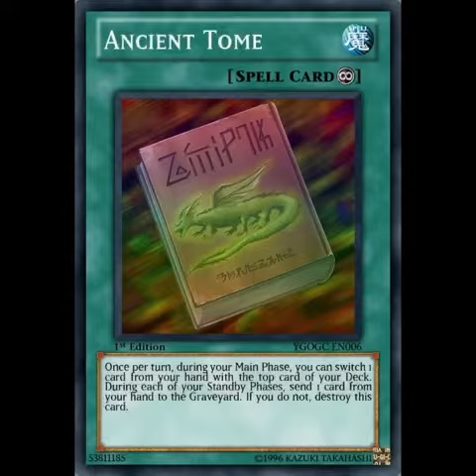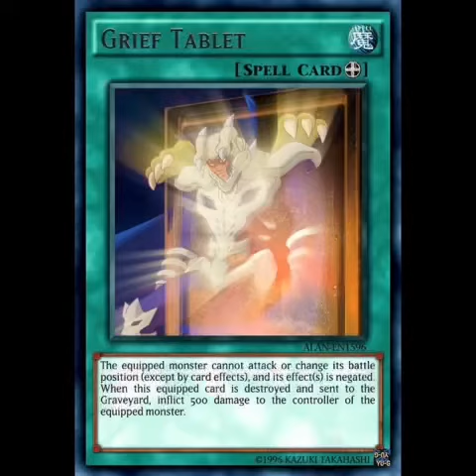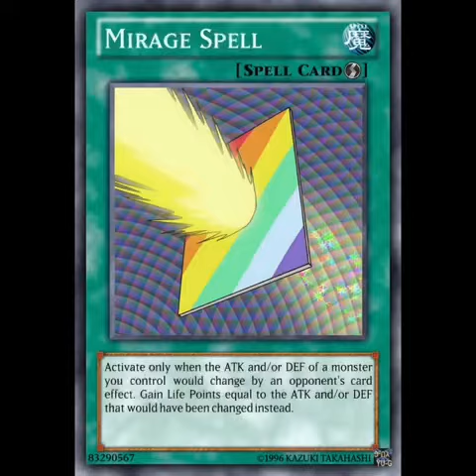Anime cards from Season 5